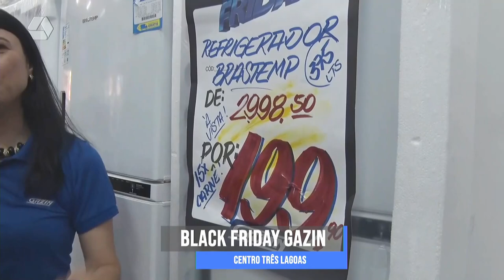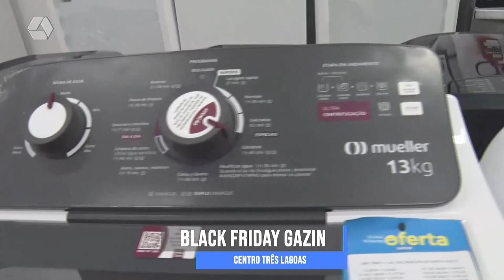Black Friday na Gazin traz descontos exclusivos em Três Lagoas